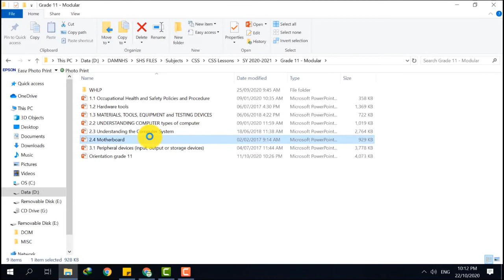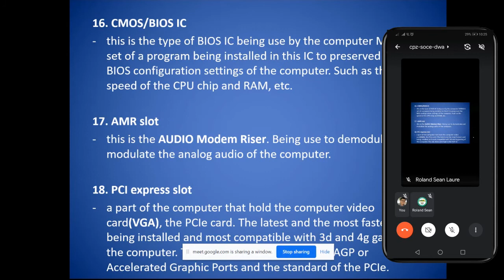How to share PowerPoint Presentation on Google Meet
this video is all about how to share PowerPoint presentation on google meet